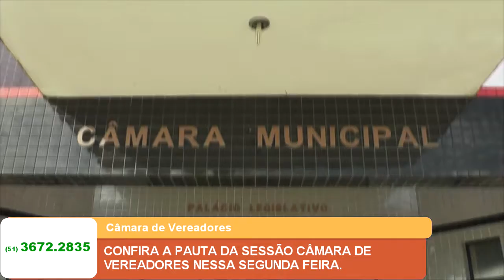CONFIRA A PAUTA DA SESSÃO DA CÂMARA DE VEREADORES NESSA SEGUNDA FEIRA